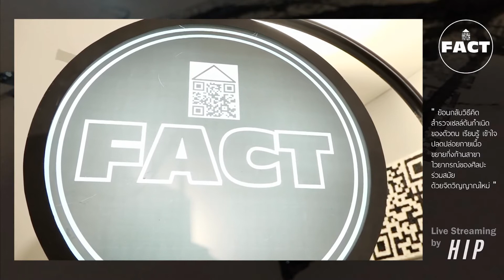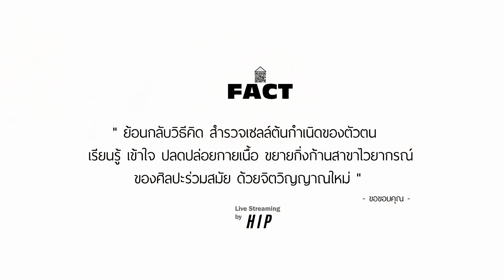Live Streaming by HIP - Fact Exhibition